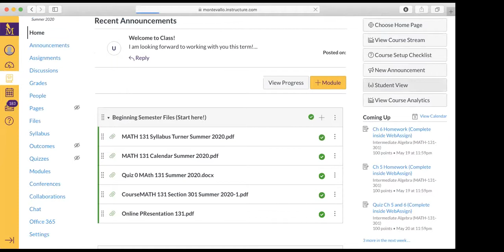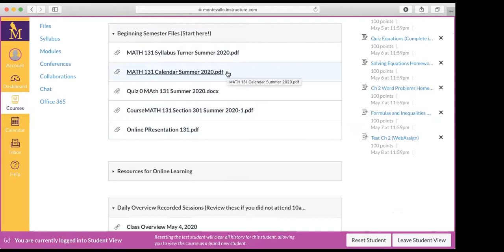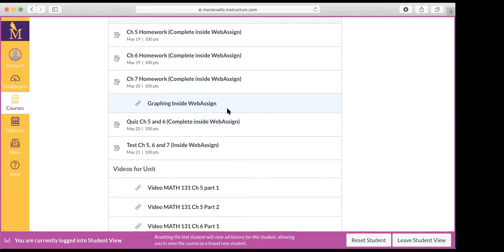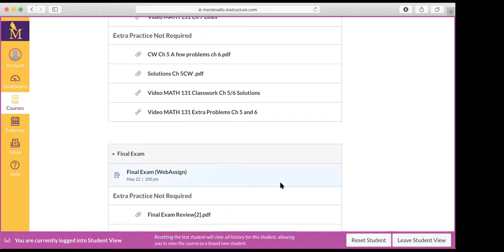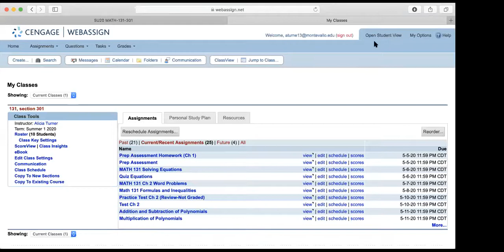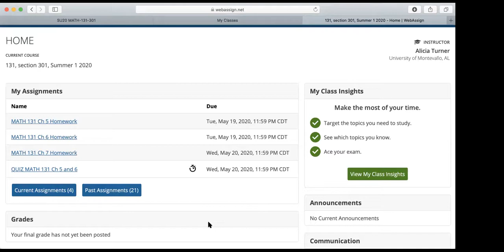Class Overview May 19th